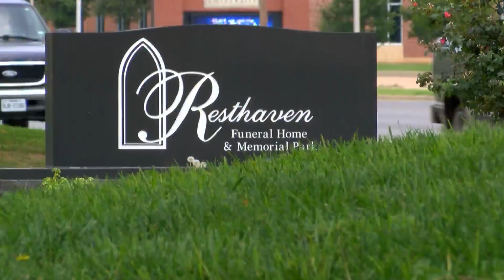Funeral preparation takes place for Sgt. Josh Bartlett